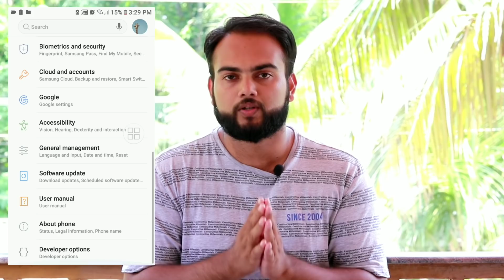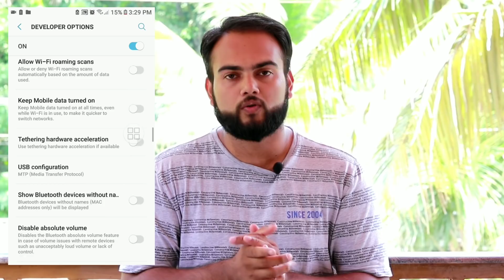Mobile Fast Charging Tricks 🔥ഇനി നിങ്ങളുടെ ഫോണിലും ചാർജ് പറന്ന് കേറും 😳 10% in 2mints 🔥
Charging Tricks 🔥ഇനി നിങ്ങളുടെ ഫോണിലും ചാർജ് പറന്ന് കേറും 😳 10% in 2mints 🔥